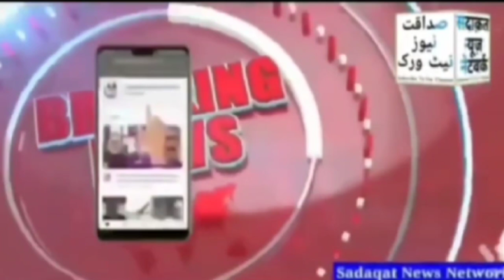Ruta Awhad की बात पर भड़के zafar nomani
ہمارے دست و بازو کات ڈالے دستگِيروں نے۔ تیری دُنیا میں ربّ دو جہاں ایسا بھی ہوتا ہے۔
SN Network